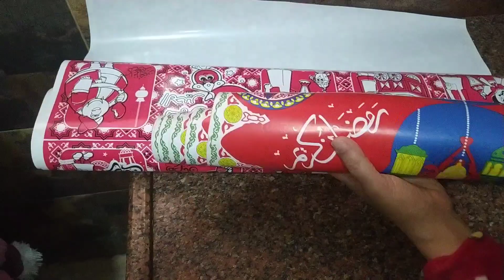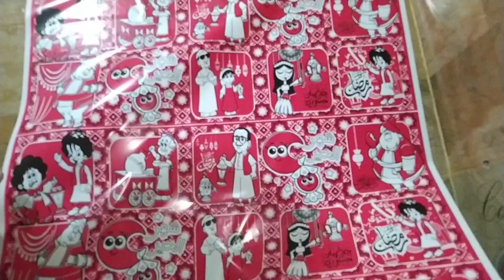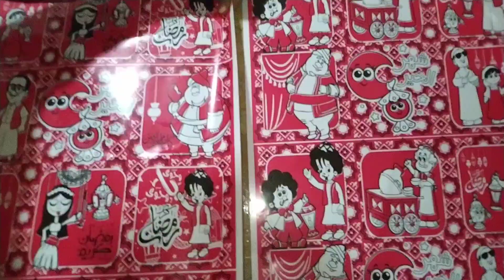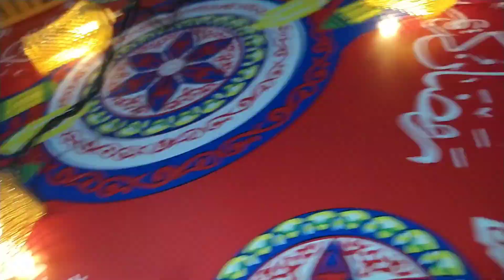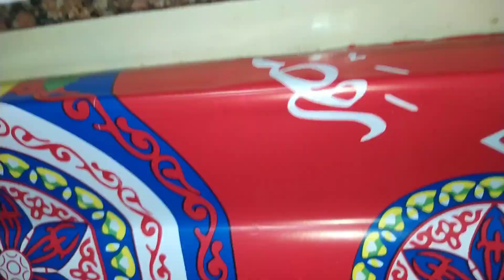تنظيف وترتيب المطبخ لرمضان🌜علقت الزينة✨غيرت شكل مطبخي😯كل دة ب100جنيه دلعت المطبخ وفرحت العيال🥰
تنظيف وترتيب المطبخ لرمضان علي السريع لان كنت عملة تنظيف عميق قبل رمضان🌜 فرشت الزينة والدنيا نورت دة شهر الخير بيجي مرة واحدة في السنة
اتصدمت الرسومات بتلزق بالميه بطريقة سهلة وسريعة 👍
شاهدو الفيديو كامل وافرحو معايا وخدو افكار بسيطة يارب يعجبكم ومتنسوش الايك 🙏